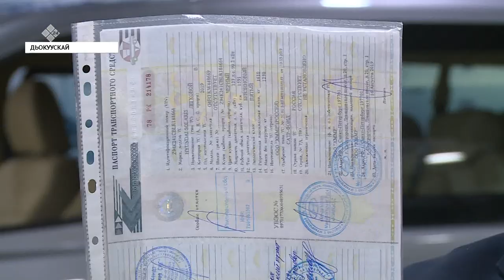Харысхаллаах купонунан массыына кыайбыт дьон бириистэрин ыллылар